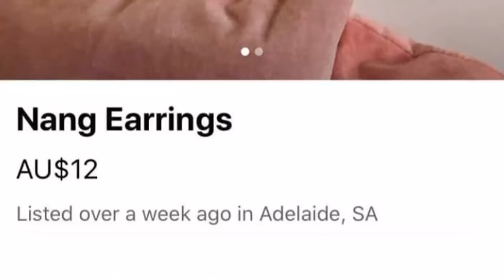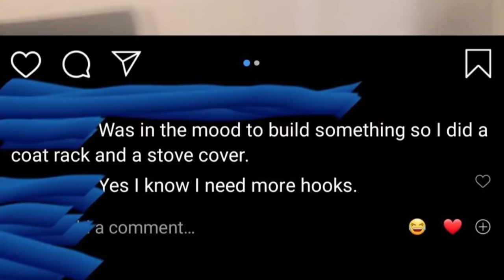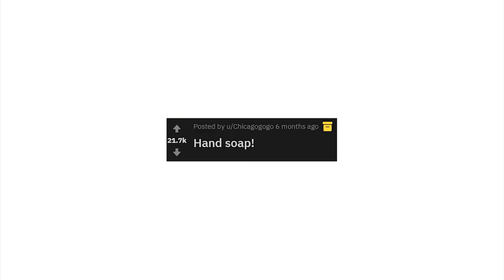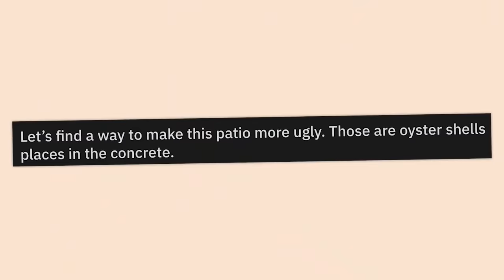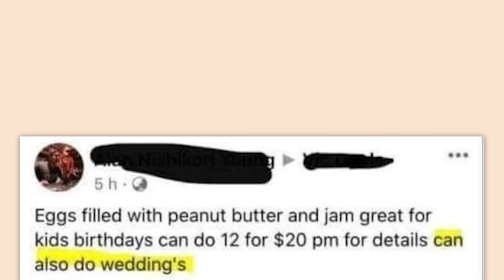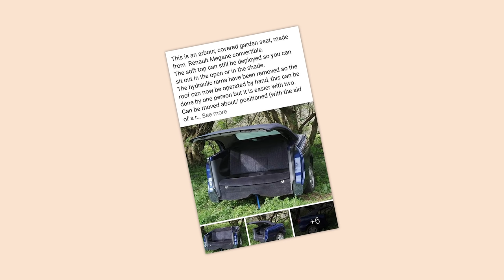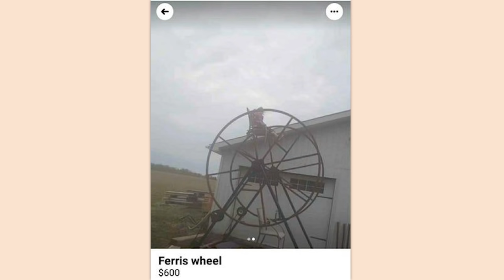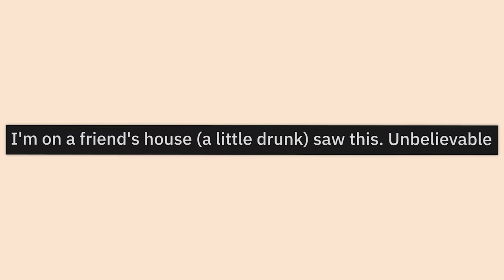ALL OF r/DIWHY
An hour of the top posts from r/Diwhy on Reddit. Video credits below.

Damien | you won't BELIEVE what this red arrow is pointing at: 0:00
Zach | wh-why would you make this?: 12:20
Lexi | click to instantly cry: 24:19
Robin | making a nice broth: 36:47
Lexi | please destroy this: 48:06
Robin | solid soup: 1:01:32